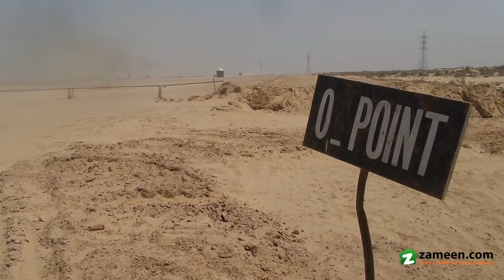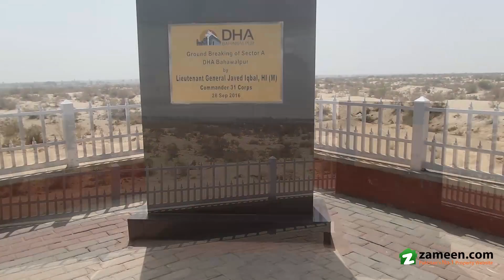1 KANAL DHA BAHAWALPUR CONFIRMED PLOT FILE AVAILABLE FOR SALE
A centrally located 4500 Square Feet Plot File is available for sale. The Plot File has a great address in locality DHA Defence Bahawalpur and is tagged very reasonably at Rs 3175000.
Ideal for investment.
Reasonable price.